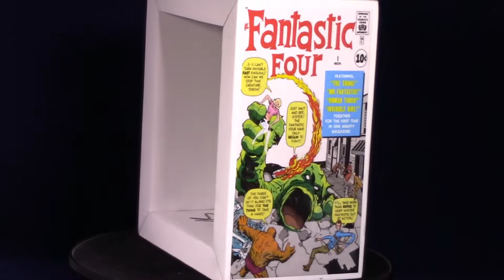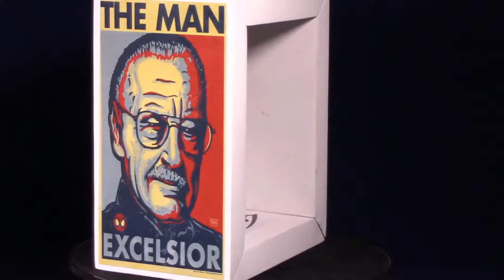Rook Geek Goodness 2018 Year In Review and Channel Update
Rook talks about 2018 Year in Review and Updates to look forward to 2019.

You can send all mail to:
Rook Geek Goodness
P.O.Box 771072

Streaming is done on Mondays and new content goes up every Wednesday and Sunday

Also, keep an eye open for my Toy hunting Vlogs that will pop up randomly as a thank you to all my subscribers.